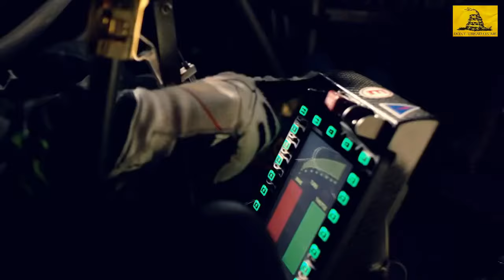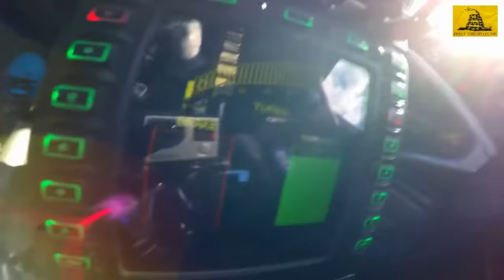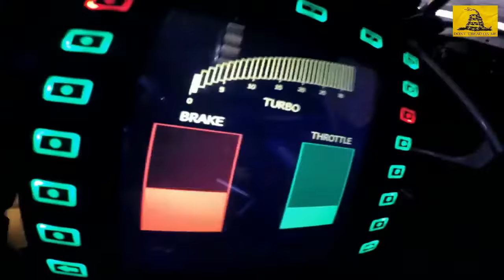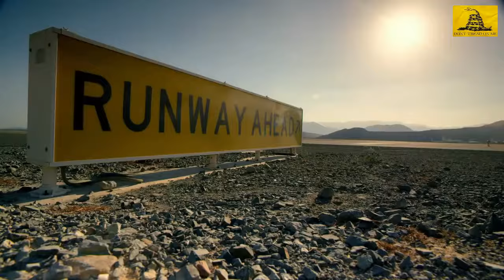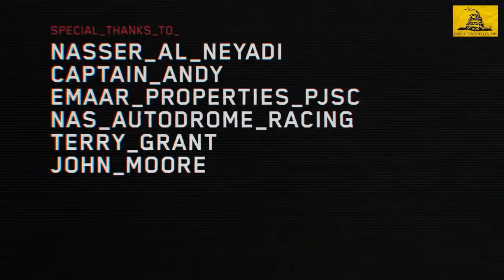Maxx Get Away Ken Block en Dubai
Эта музыка отлично подходит для гонок, музыка из 90-х.
Автогонки под музыку. I will post the second part soon! Please don't get stuck on one video, there are more new videos from 2022 here. Club Music - Need for Speed: Race to dynamic fast music.Video clips with super cool racing cars, there is also music from the game need for speed.
  Super sports cars and new generation hyper cars 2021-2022: It's not an ad, it's just a video material that I edited specifically for the music video.